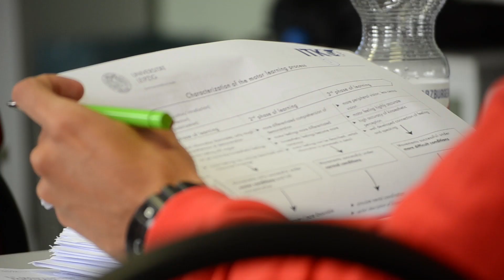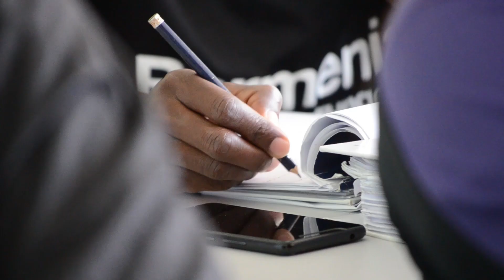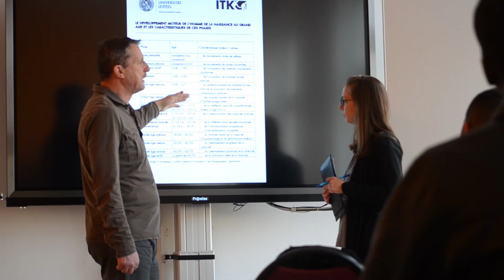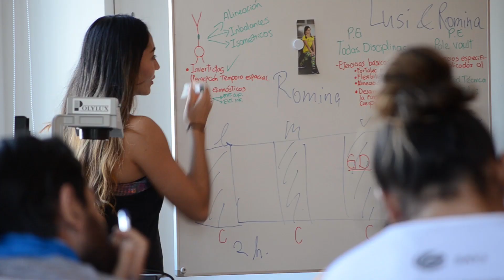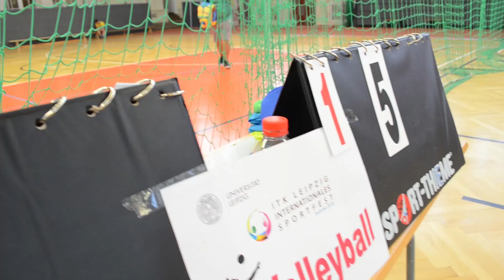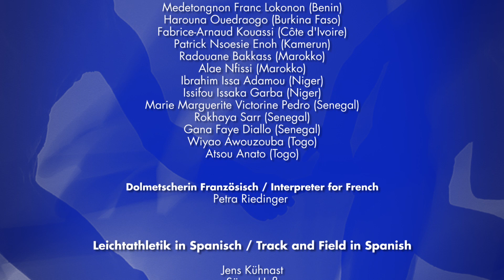ITK 2018 - summer term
1st International Trainer Course of the Faculty of Sports Science at the University of Leipzig: Handicap Sports, Track & Field, Football, Volleyball & Sports Management.
1. Internationaler Trainerkurs der Sportwissenschaftlichen Fakultät der Universität Leipzig: Behindertensport, Leichtathletik, Fußball, Volleyball & Sportmanagement.